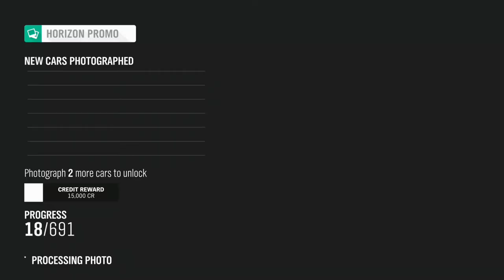Forza Horizon 4 | 1994 Toyota Celica GT-4 ST205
Realistic driving toyota celica gt-four in fh4. This is a reward car for series 22 summer season, seasonal championship called "WHAT'S THE WORD ON THE STREET". Check out "SHOW MORE" section for car specs.

1994 Toyota Celica GT-4 ST205

Value : 250.000 Cr
1998 cc turocharged inline 4
1440 kg
258 hp
304 N-m
0-100 km/h: 5.9 s
top speed: 267 km/h
100-0 km/h: 58.4 m
lateral G's at 100 km/h: 0.8

Xbox one X + Thrustmaster Ferrari 458 spider wheel